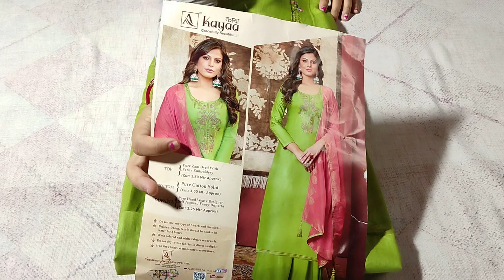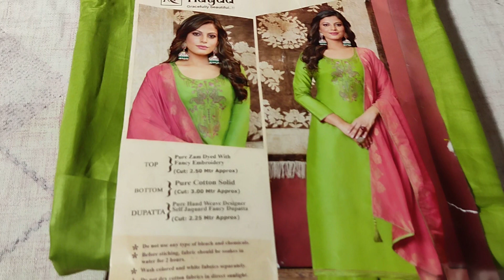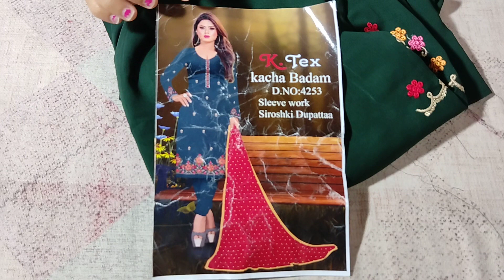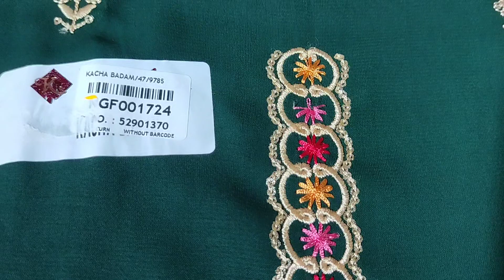लो जी आ गए Alok Brand के Normal Range के सूट 🔥🔥@angelboutiquecollection❤❤🥰Order No. 8851174495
Alok brand k suit 💯💯💯 Percent best quality k sath available@angelboutiquecollection 😍😍😊🌷